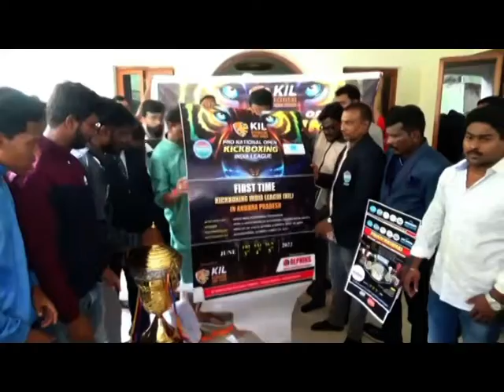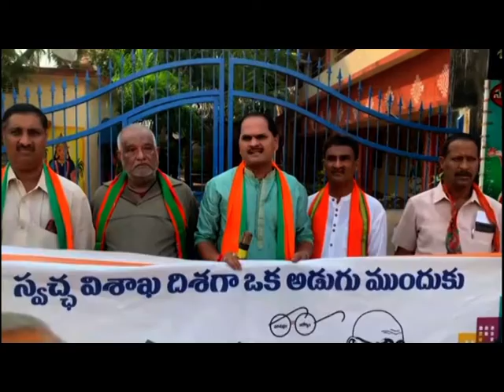SDV SMART NEWS VIZAG 15 05 22